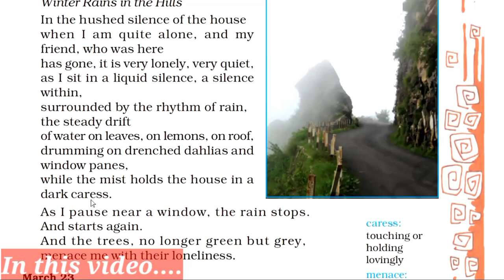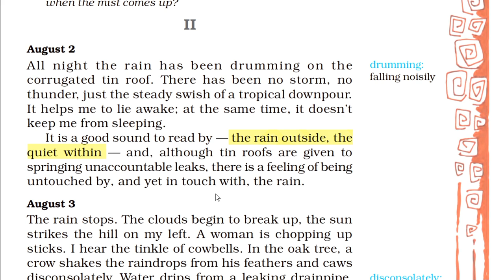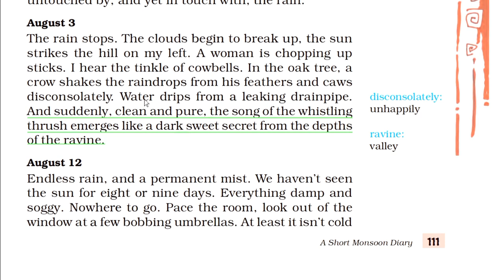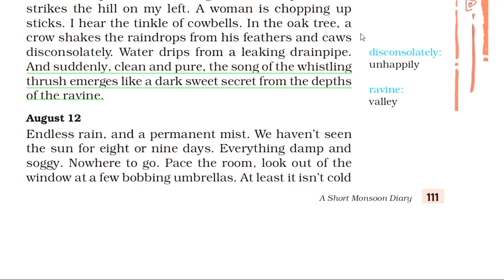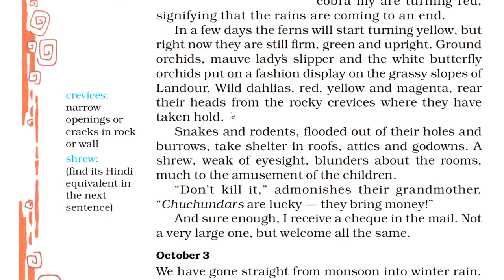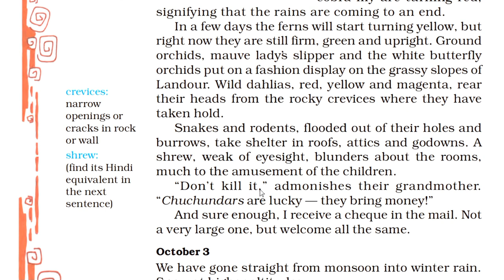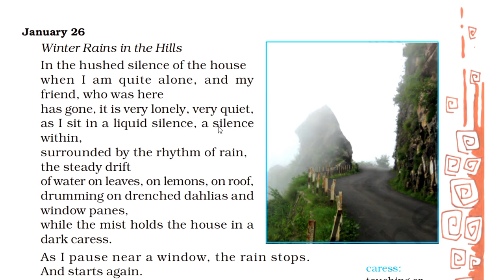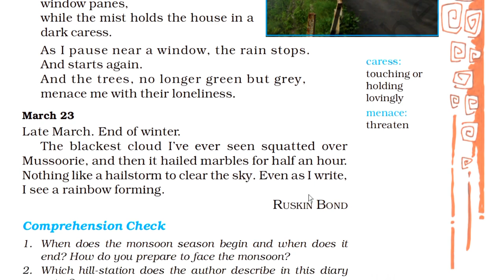Class 8 English Chapter 8 | A Short Monsoon Diary | Line by Line Hindi Explanation ( Part-2)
Hi Everyone !